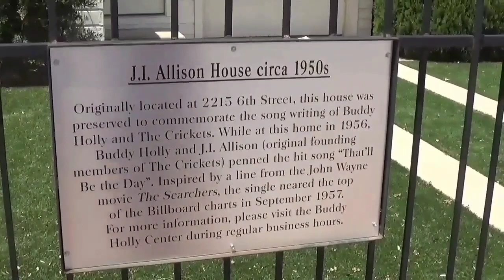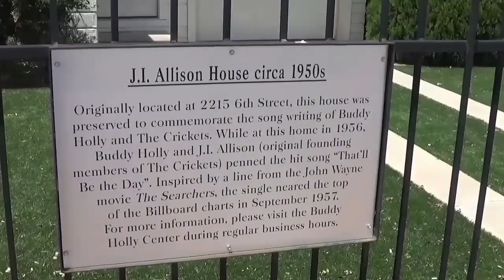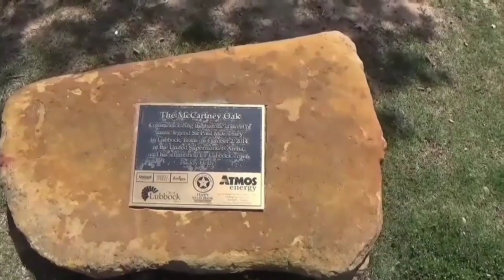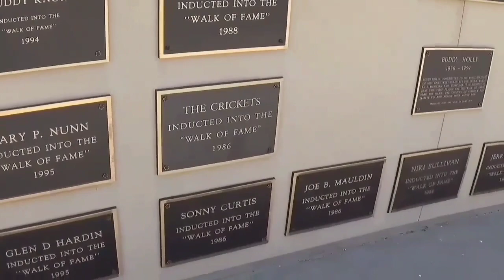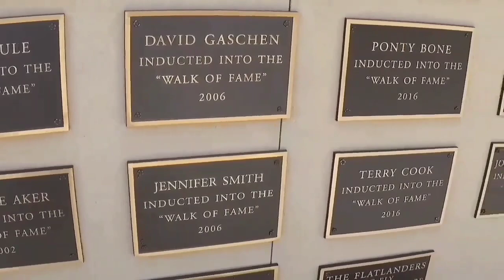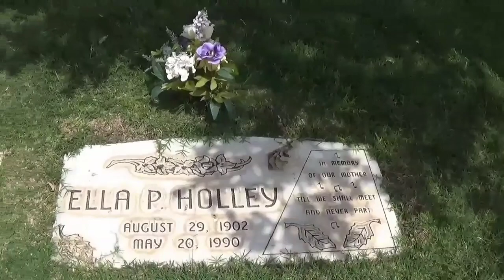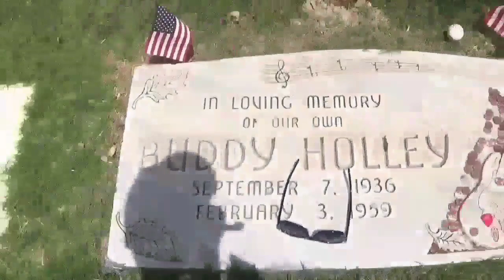Buddy Holly Center and his final resting place, Lubbock Cemetery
Entertainment